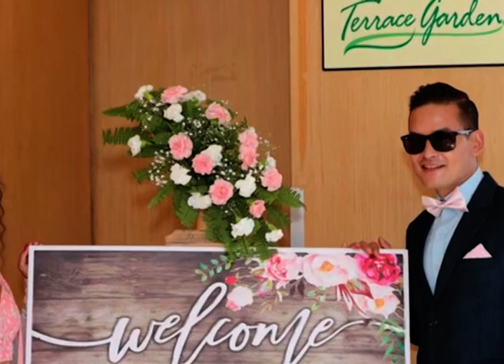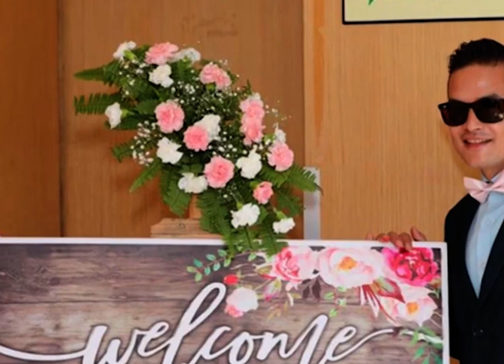सुदर्शनको इन्गेजमेन्टमा नबोलाउनुको कारण पुजाले खुलाईन।।को हुन त सुप्रिया।।किन दुख्यो पुजाको मन।।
pooja-sharma
aakash-shreshtha
sudarshan-thapa-engagement

नेपाली चलचित्र क्षेत्रमा निर्देशक सुदर्शन थापा लभ स्टोरी चलचित्र निर्देशनमा माहिर मानिन्छन् । ‘मेरो एउटा साथी छ’देखि सुरु भएको सुदर्शनको चलचित्र निर्देशन यात्रा ‘म यस्तो गीत गाउँछु २’ सम्म आइपुग्दा झनै उचाइमा पुगेको छ ।

चलचित्र ‘मेरो लभ स्टोरी, मधुमास, प्रेमगीत, म यस्तो गीत गाउँछु, रामकहानी, म यस्तो गीत गाउँछु २’ लगायतका लभ स्टोरी चलचित्र निर्देशन गरेका सुदर्शनले पर्दामा थुप्रै जोडीको प्रेम र विछोडको कथा देखाएका छन् । उनै, सुदर्शनले आज परेको आफ्नोे जन्मदिनको अवसरमा जीवनको नयाँ यात्रा सुरु गरेका छन् ।
सुदर्शनले आज मोडल तथा समाचार वाचिका सुप्रिया कटुवालसँग इन्गेजमेन्ट गरेका हुन् । सुदर्शन र सुप्रिया विगत ६ महिनादेखि प्रेम सम्बन्धमा थिए । सुदर्शन र सुप्रियाले काठमाडौंको एक होटलमा नजिकका आफन्तको उपस्थितीमा इन्गेजमेन्ट गरेका हुन् । सुदर्शन र सुप्रियाको बिहे भने असोजको २२ गते हुनेछ ।

सुप्रिया केही बर्ष अगाडिसम्म म्यूजिक भिडियो अभिनयमा व्यस्त थिइन् । उनले दर्जनौ म्युजिक भिडियो र केही सिरियलमा पनि अभिनय गरेकी छिन् । सुप्रियाले ‘रातो टिका, नयनको बाटो, के यो माया हो, कर्मै खोटी, ब्यूटी नम्बर १, मरुभुमी, जब जब’ लगायतका गीतका भिडियोमा अभिनय गरेकी छिन् ।

सुदर्शन र सुप्रिया केही महिनादेखि डेटमा रमाइरहेपनि उनीहरुले सम्बन्धलाई भने गोप्य राखेका थिए । सुप्रिया र सुदर्शनको इन्गेजमेन्टमा कलाकार राज कटुवाल र नायिका वर्षा सिवाकोटी पनि उपस्थित थिए ।